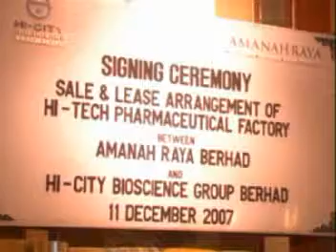Signing Ceremony part 1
Signing ceremony of sale & lease arrangement of Hi-Tech Pharmaceutical Factory between Amanah Raya Berhad & Hi- City Bioscience Group Berhad.